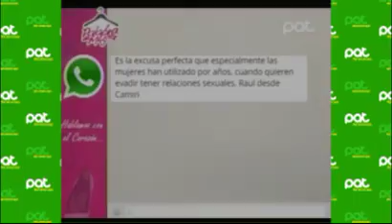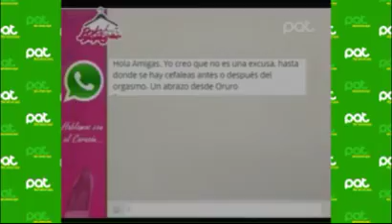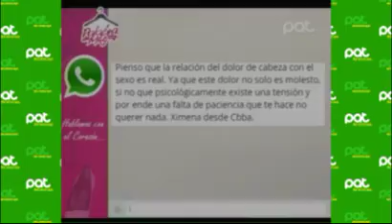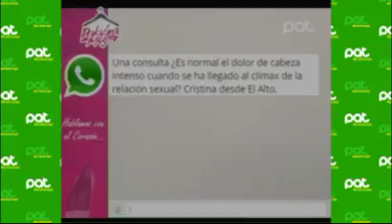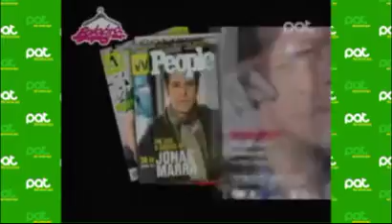"Dolor de cabeza” y “Vestir de manera original” en PalabraDeMujer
Nuestros invitados: Dr. Mario Camargo- Neurólogo y Dr. Alejandro Velarde- Psicólogo y Psicoterapeuta sexual,  nos explicaron sobre el dolor de cabeza , una excusa para evitar el sexo o  un buen analgésico.
Y te dimos tips para no vestir igual que los demás junto a Ariel Canido- Diseñador de moda.